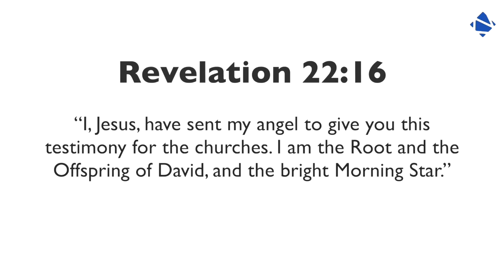The Different Names of Jesus